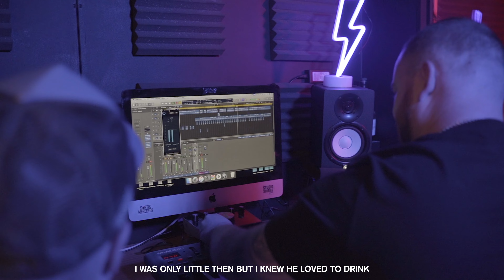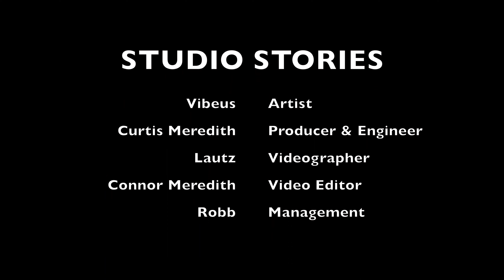Vibeus - StudioStories Freestyle Ep.12 | @CurtisMeredithh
🎹 PRODUCER & ENGINEER : @CurtisMeredithh
📲 ARTIST : @Vi_Vibeus

Video : @ IAmLautz
Editor : @ ConnorMeredithh